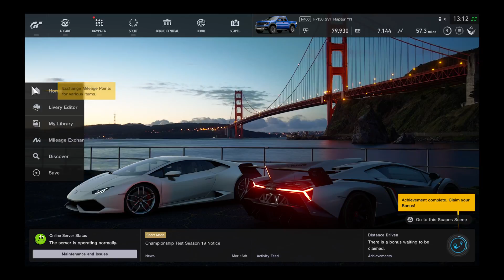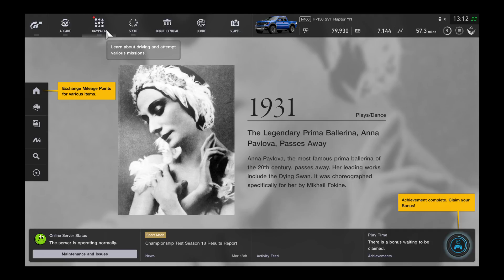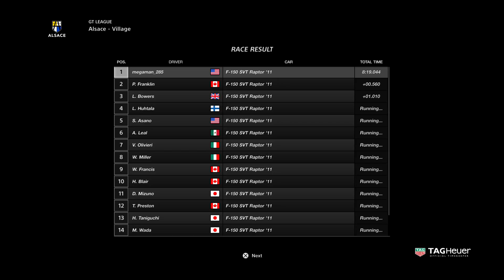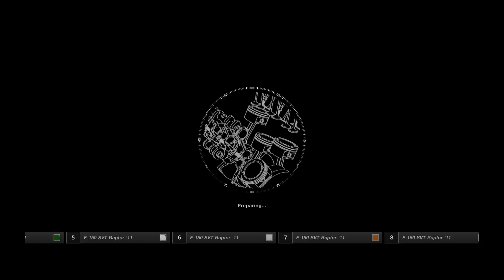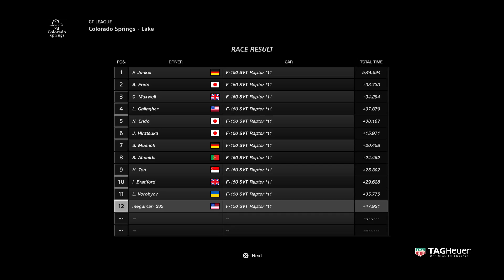Gran Turismo®SPORT_20180320133352